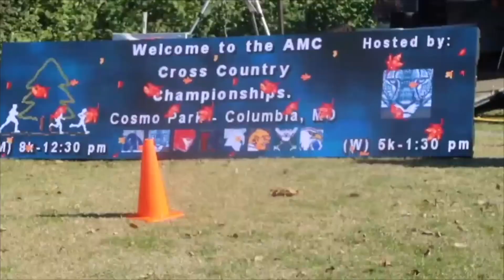I PR’D IN EVERY OUTDOOR RACE THIS YEAR! FUNNY TRACK MEET VLOG